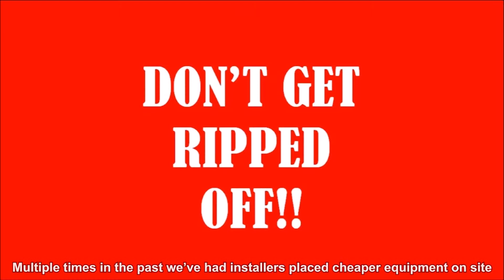Maximising Reliability of AVT Systems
An AVT consultant is your Partner and Expert on technology projects. During the build and commissioning phase of a project your AVT consultant should be working closely with the various contractors and representing your interests to ensure the final solutions are robust and in line with your expectations. Watch this short video from konnectus’ Adrian Magno to learn more.